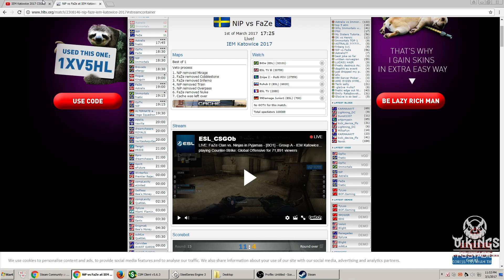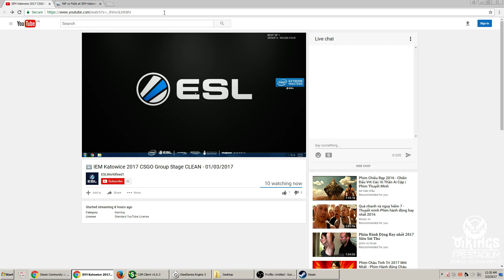Astralis vs Fnatic [Inferno] - Group A - IEM Katowice 2017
Product by 500 AnhEm Gaming Group Trận đấu bạn đang xem được thực hiện bởi 500ANHEM Gaming Group.